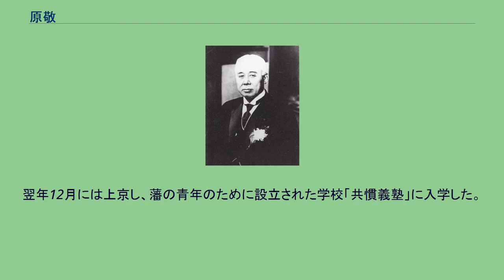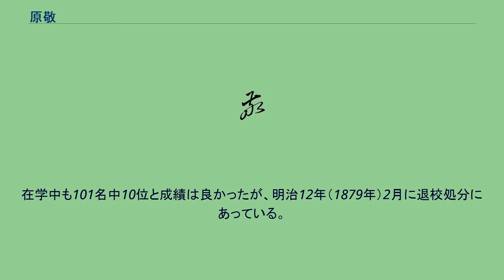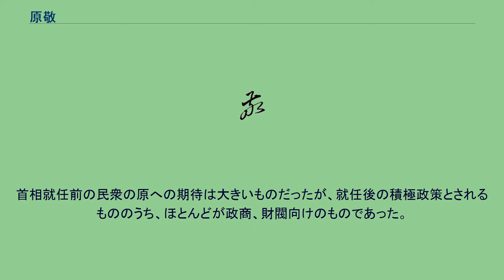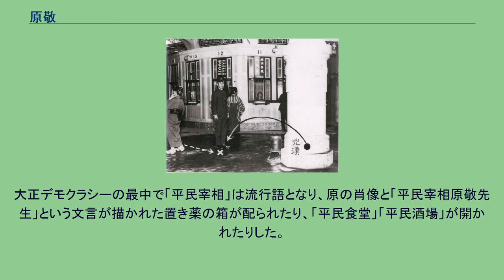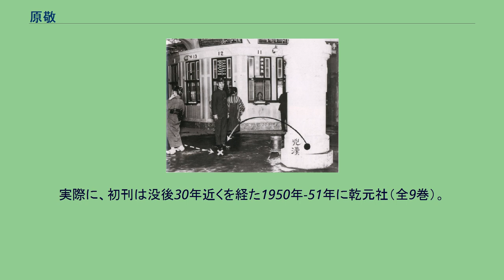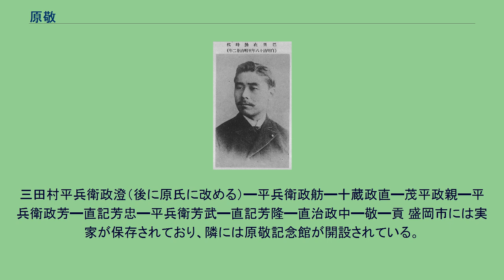原敬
原 敬（はら たかし、1856年3月15日〈安政3年2月9日〉- 1921年〈大正10年〉11月4日）は、日本の外交官、政治家。
位階勲等は正二位大勲位。
幼名は健次郎（けんじろう）。
号は一山、逸山（いつざん）。
「はら けい」と音読みが用いられるケースもある（原敬記念館、『原敬日記』など）。
外務次官、大阪毎日新聞社社長、立憲政友会幹事長、逓信大臣（第11・16代）、衆議院議員、内務大臣（第25・27・29代）、立憲政友会総裁（第3代）、内閣総理大臣（第19代）、司法大臣（第22代）などを歴任した。
『郵便報知新聞』記者を経て外務省に入省。
後に農商務省に移って陸奥宗光や井上馨からの信頼を得た。
陸奥外務大臣時代には外務官僚として重用されたが、陸奥の死後退官。
その後、発足時から政友倶楽部に参加して政界に進出。
大正7年（1918年）に総理大臣に就任。
戦前期日本の貴族制度であった華族の爵位の拝受を固辞し続けたため、「平民宰相（へいみんさいしょう）」と渾名された。
大正10年（1921年）11月4日、東京駅丸の内南口コンコースにて、大塚駅の駅員であった青年・中岡艮一に襲撃され、殺害された（原敬暗殺事件）。
満65歳没。
墓所は岩手県盛岡市の大慈寺。
古河鉱業（現：古河機械金属）の副社長にも就いていた。
明治3年（1870年）1月、盛岡藩の藩校「作人館」に入った。
翌年12月には上京し、藩の青年のために設立された学校「共慣義塾」に入学した。
しかし盛岡の家が盗難にあい、学費に困った原は明治5年（1872年）4月、無料のカトリック神学校に移った。
明治6年（1873年）4月には洗礼を受け、「ダビデ」の洗礼名を受けた。
翌年から布教活動に加わり、1年間新潟に滞在した。
新潟から戻った原は明治8年（1875年）6月分家して戸主となり、平民籍に編入された。
分家の理由ははっきりしないが、戸主となれば兵役義務から免除されることと関連があるのではないかと前田蓮山は指摘している。
生家も既に士族ではなかった。
原敬記念館館長の説明によると、戊辰戦争で新政府軍に敵対した盛岡藩は賠償金を支払うことになり、原家も土地・屋敷や家財を売却し、菓子商売などで生計を立てることになった。
原の上京費用もこうして捻出したという。
分籍した際の戸籍謄本が記念館に保存されており、そこには（士族ではなく）士農工商の「商」と記載されている。
こうした変遷を経たものの、原は家柄についての誇りが強く、いつの場合も自らを卑しくするような言動をとったことがなかったとされる。
明治9年（1876年）、司法省法学校を受験し、受験者中2番の成績で合格した。
在学中も101名中10位と成績は良かったが、明治12年（1879年）2月に退校処分にあっている。
寄宿舎の待遇改善を求めた行動に対する処分に抗議したことが理由とされている。
退校後の明治12年（1879年）、郵便報知新聞社に入社した。
入社当初は翻訳を担当していたが、明治14年（1881年）5月には渡辺洪基とともに仕事で全国周遊旅行に出た。
しかし明治十四年の政変をきっかけに大隈重信派が同社を買収、矢野文雄を社長に据え、犬養毅・尾崎行雄らが社に乗り込んできた。
原はこれに反発し、明治15年（1882年）1月末に退社した。
郵便報知新聞社を退社後は、関西で立憲帝政党の機関紙の役割を担っていた『大東日報』で主筆を務めた。
この際井上馨にも接近したが、8か月で『大東日報』を離れることになった。
また、明治年3月に山梨県甲府市で創刊された『峡中新報』へも「鷲山樵夫」の筆名で寄稿している。
パリ時代の原 また、爵位授与に関しても実はこの時期に何度か働きかけを行っていた事実も明らかになっている（原自身が「平民政治家」を意識して行動するようになり、爵位辞退を一貫して表明するようになるのは、原が政友会幹部として自信を深めていった明治末期以後である）。
明治34年（1901年）6月、桂太郎が政権を握って組閣し、原は閣外へ去るが同月に星亨が暗殺され、その後は、第1次桂内閣に対する方針を巡る党内分裂の危機を防ぎ、松田正久とともに政友会の党務を担った。
また、地方政策では星の積極主義（鉄道敷設などの利益誘導と引換に、支持獲得を目指す集票手法）を引き継ぎ、政友会の党勢を拡大した...